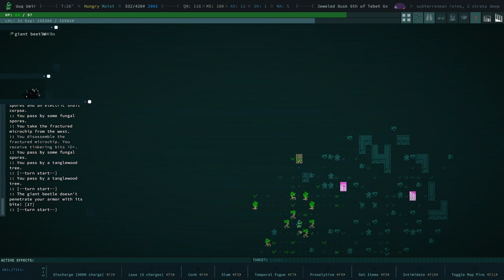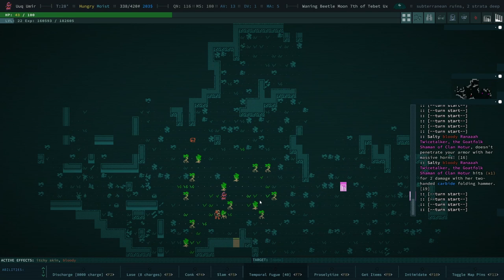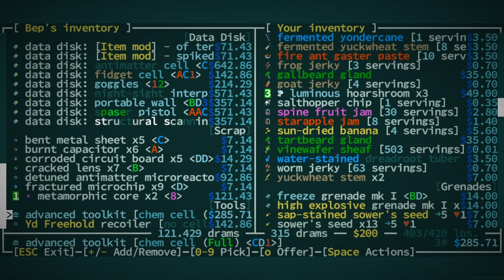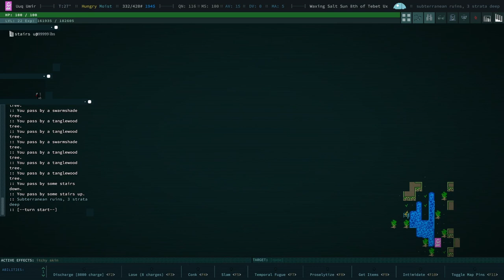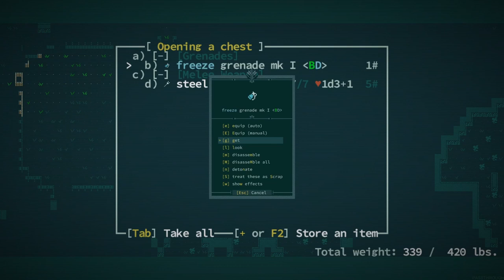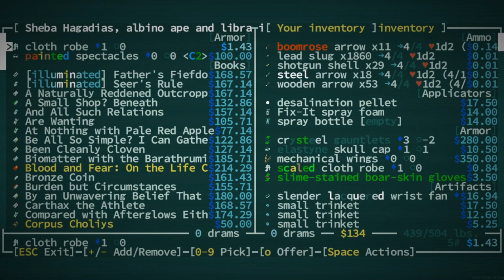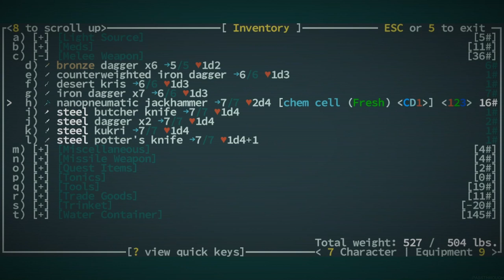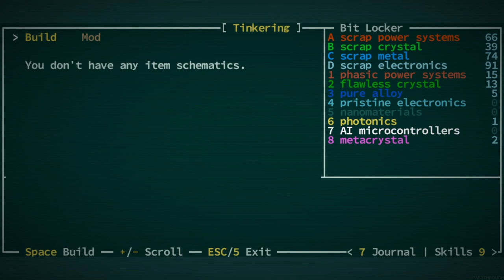Quest to Unfungal - Caves of Qud - Ep 13